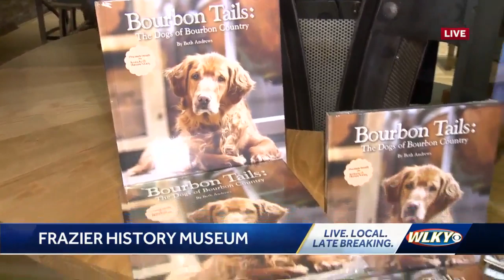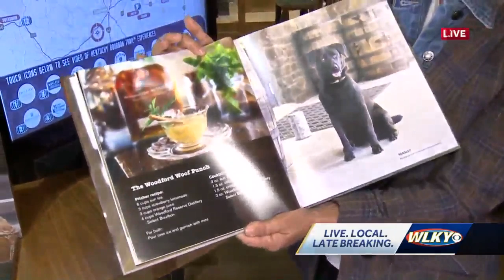Book to feature dogs of bourbon country